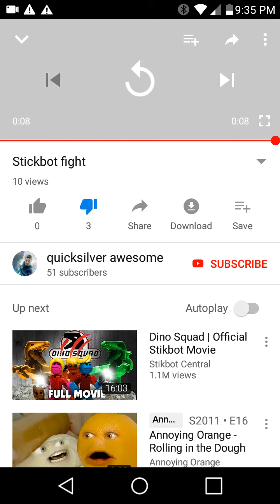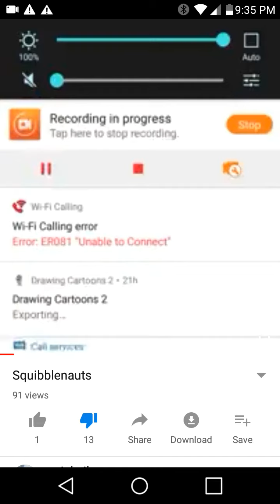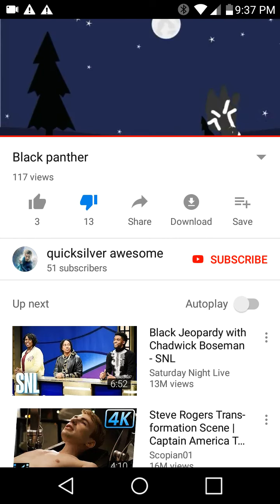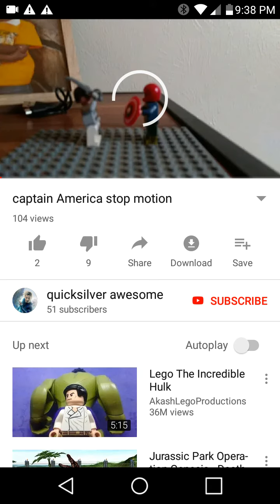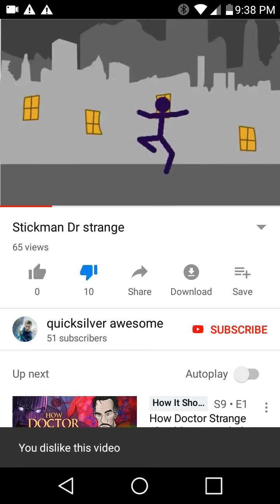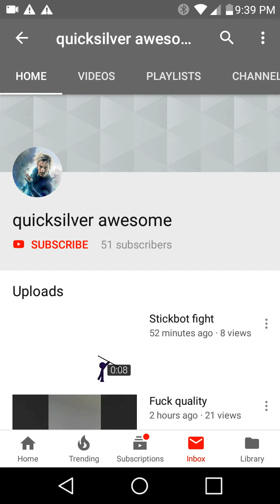QUICKSILVER AWESOME: THE SUMMIT OF HUMANITY